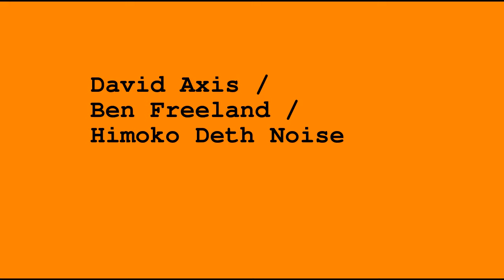20160122 BEAMS Arts Birthday david axis